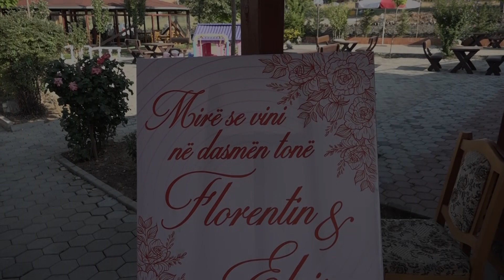Florentin & Elvisa - Dasma Shqiptare 2019